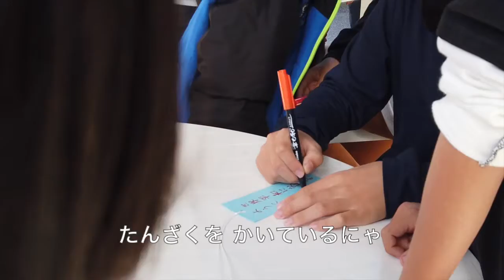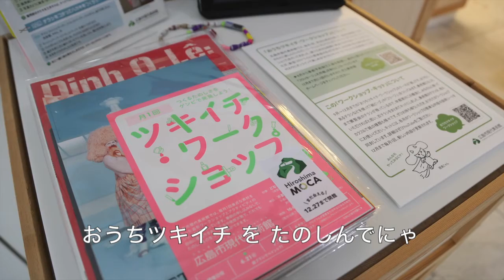広島市現代美術館 おうちツキイチ・ワークショップ「かんたん、チラシであみもの！」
*長期休館まであと30日！*
広島市現代美術館では月に1回、美術館の空間をつかって、
身近な素材をつかった造形ワークショップやアクティビティを行っています。
現在、広島市現代美術館は再開していますが、「ツキイチ・ワークショップ」はお休み中なので、引き続き「おうち」バージョンをお送りします。
ぜひご自宅でお楽しみください。
9月から12月の「おうちツキイチ」のテーマは「紙」！
今回は、おうちで不要になったチラシを細く切って編んで、紙袋にアレンジを加えたり、カゴを編んだりしてみます。

冒頭に登場する「亥の子」は、広島で秋に行われるお祭りです。
地域ごとに、無病息災や地域の繁栄を願って「亥の子石」を搗きます。
今年はコロナで中止のところが多かったのですが、美術館のご近所である段原南の3丁のみなさんにお集まりいただき、美術館の長期休館まで50日前のイベントとして、一緒に小規模バージョンの亥の子をさせていただきました。
ご参加いただいた皆さん、ありがとうございました！

This is an "at home" version of Hiroshima City Museum of Contemporary Art's "Tsukiichi (monthly) Workshop" Program.

The museum has reopened after the temporal closure to prevent COVID-19; however, it will take a while before we restart the Tsukiichi-style workshop activities in safe setting. Until then, we share our "at home" version of "Tsukiichi (monthly) Workshop" Program. Hope you enjoy!
現美にゃん (c)村上ふみ